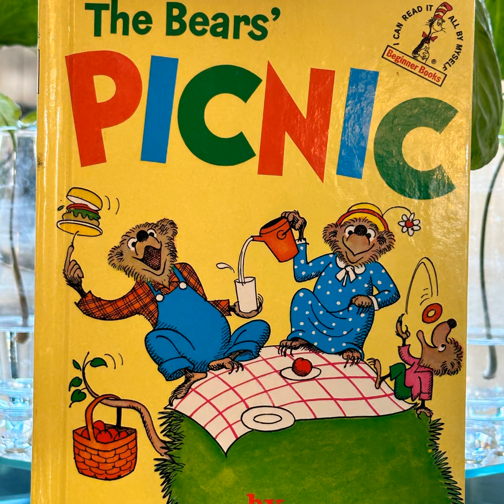The Bears' Picnic by Stan and Jan Berenstain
With out dad, family would't know where to eat...